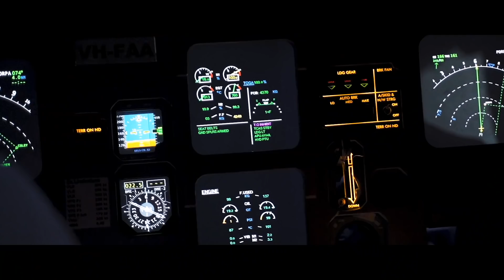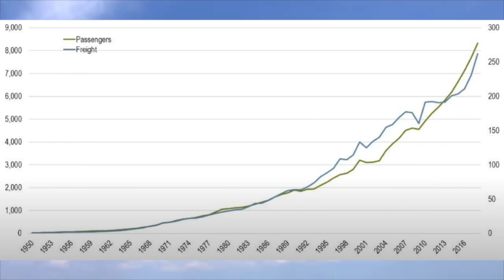Should you STILL become a PILOT in 2021? - PILOT MOTIVATION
Should you STILL become a PILOT in 2021? - PILOT MOTIVATION - Come with me as I give you guys a brief story of how I became an international and domestic airline pilot at 23 and then discussing whether you should still become a pilot in 2021? Discussing when the aviation industry will rebound and what you can do to be ready for when airlines will start hiring pilots again. Prepare for airlines when they start hiring again and making sure you're ready. I hope this video gives you some inspiration and motivation to continue your journey and path of becoming an airline pilot.